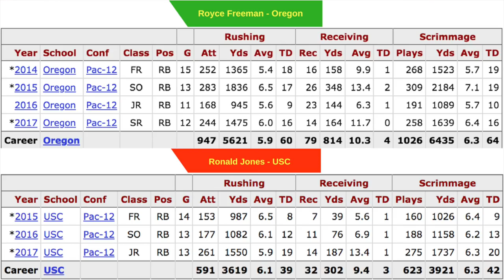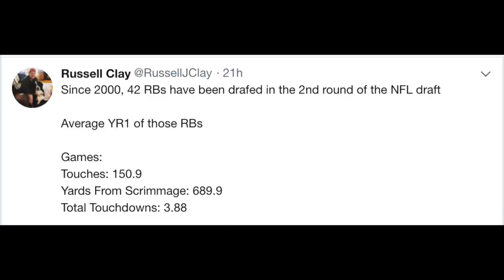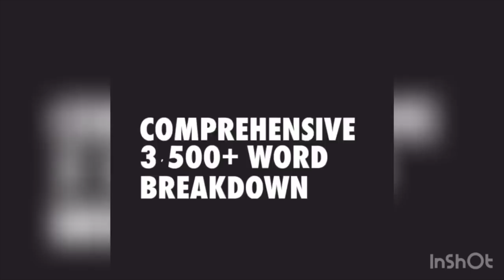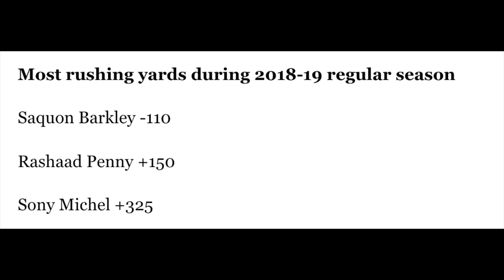Ronald Jones or Royce Freeman - Which Rookie RB Should You Draft? | 2018 Fantasy Football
It's In The Muck Mondays, where we're dissecting a murky 2018 fantasy football situation. A split backfield, a messy receiving trio or just two fantasy football players being drafted at identical ADPs. Today we're looking at two of 2018 fantasy football's more intriguing rookie running backs in Tampa Bay's Ronald Jones and the Denver Bronco's Royce Freeman. They're being picked just a single spot apart (RJ 56, RF 57), so the jury is still out on these two. Ronald Jones was the 38th overall pick in the 2018 NFL Draft and is widely being viewed as the sure starter in Tampa Bay ahead of Peyton Barber & Charles Sims. Royce Freeman, Denver's 3rd round draft pick, is entering a backfield that has a MASSIVE opportunity share open with the departures of C.J. Anderson and Jamaal Charles. Let's break it down like a shotgun homies and homettes. Enjoy.